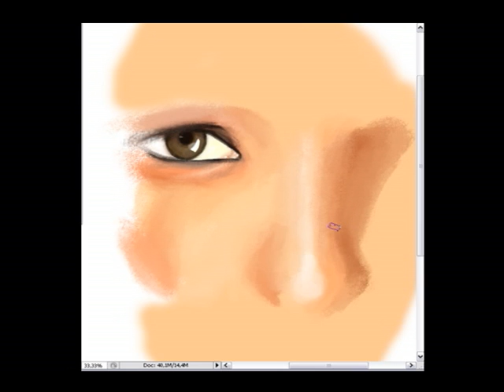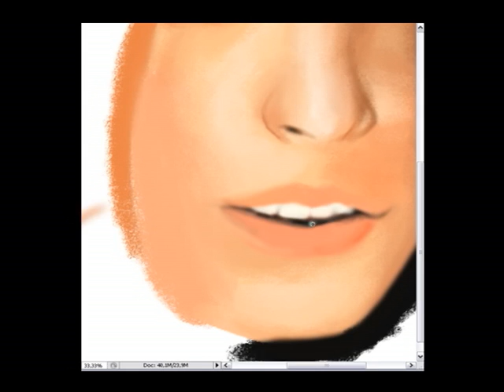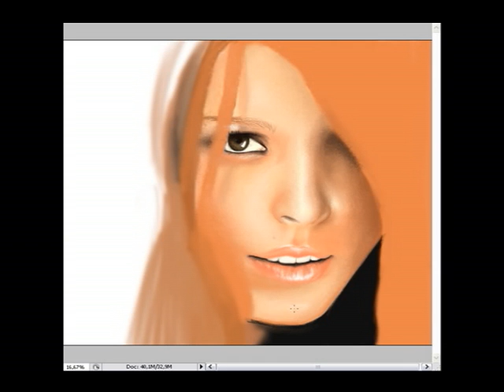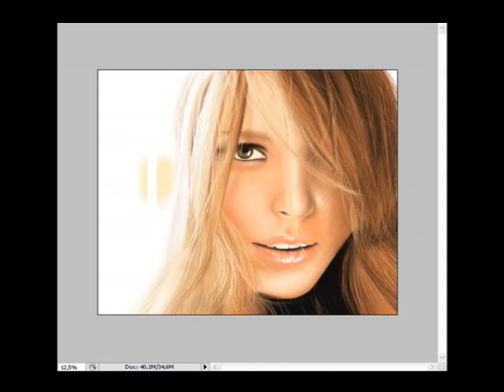Model - Speed painting by DLL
Photoshop Cs2, The paint took me likve 4 hours.